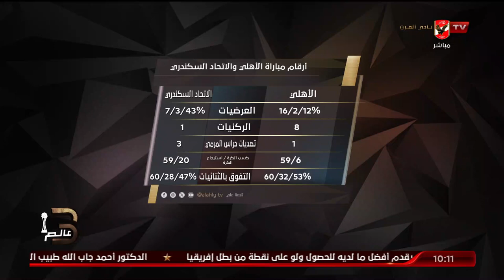بالأرقام .. الباز يٌبرز مشكلة كبيرة في الناحية الدفاعية والمعدلات التهديفية عند فرق الدوري المصري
بالتحليل والأرقام .. محمد الباز يٌبرز مشكلة كبيرة في الناحية الدفاعية والمعدلات التهديفية عند فرق الدوري المصري.. والأهلي الاقوي بأقل عدد مباريات